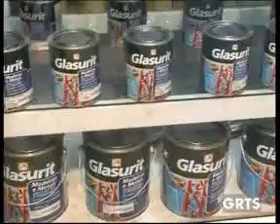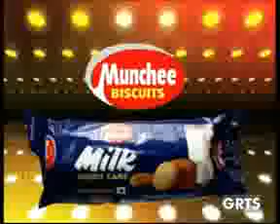GRTS 11 12 2013 1940 GMT